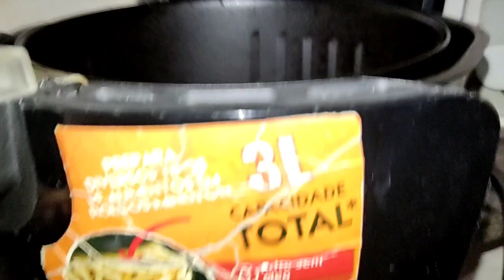🥘RECEITINHAS DA DÊ: Churros feito com pão de forma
🌟 Novidade para vocês, galera! Churros de Pão de Forma no canal! 🌭✨

E aí, galera inscrita? Hoje temos uma receitinha super especial aqui no canal: Churros feito com pão de forma! 😋🎉 Quem aí já está com água na boca? Vamos lá, bora pra cozinha!

COMO ME ACHAR:

No meu insta:

 / deniseoliveirauai
No meu face: